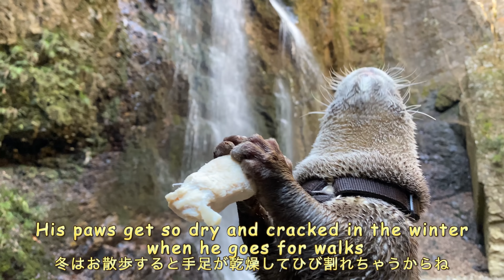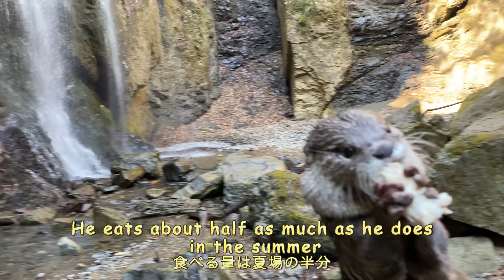An otter boldly eating chicken with a waterfall in the background [Otter life Day 419]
I found myself talking about poop.